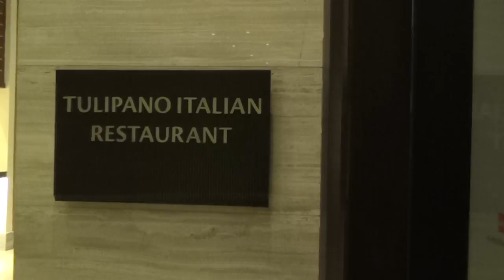Türkei RIU Kaya Palazo in Belek Luxushotel 5 Sterne - Tulipano Italian Restaurant